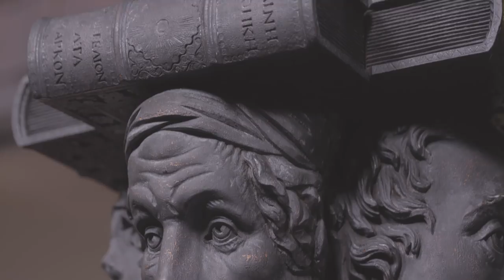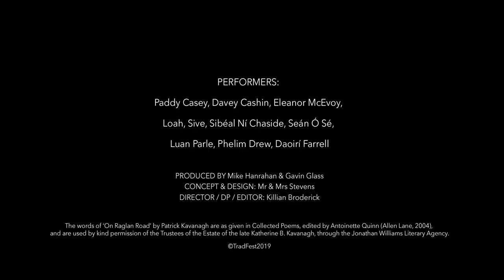On Raglan Road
TradFest presents "On Raglan Road"

Performers:
Paddy Casey
Davey Cashin
Eleanor McEvoy
Loah
Sive
Sibéal Ní Chaside
Séan Ó Sé
Luan Parle
Phelim Drew
Daoirí Farrell